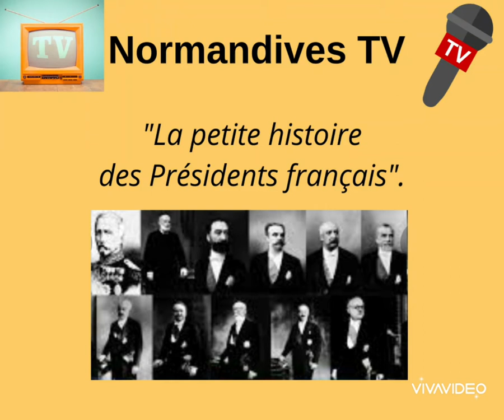La petite histoire des Présidents Français - Gaston Doumergue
Yves nous présente La petite histoire des Présidents Français : Gaston Doumergue.